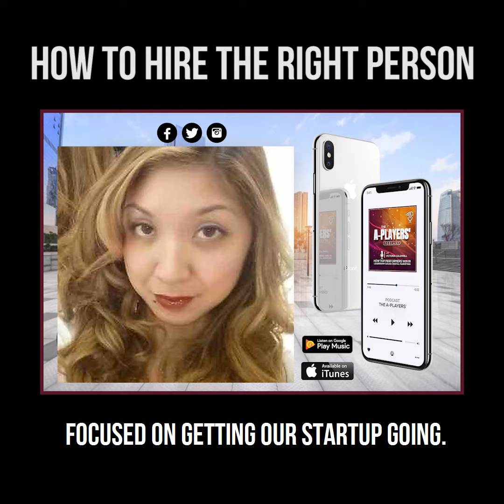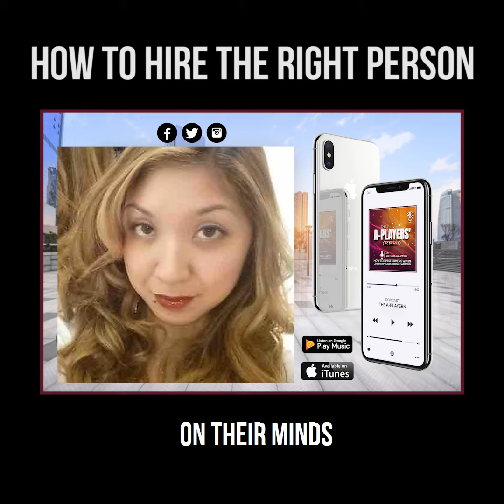How To Hire The Right People - Personality vs Company Culture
How To Hire the Right People, the First Time
full episode and show notes – The A-Players’ Podcast
 Most recent episodes
Hiring the right people and having them in the right roles is a crucial part of effective leadership.
Recruiting specialist and Founder of Golden AQS, Desiree Guinto, shares tips for hiring the right person the first time and she reveals common pitfalls to avoid when recruiting.
1. Mistakes that Even Large Companies make when recruiting
2. Recruiting for Sales Positions vs Operational Positions
3. Working with and Engaging Millennials
4. Tips on Using Job boards for recruiting
5. The job ad and the description is just the beginning…